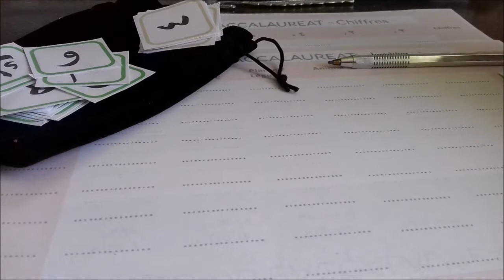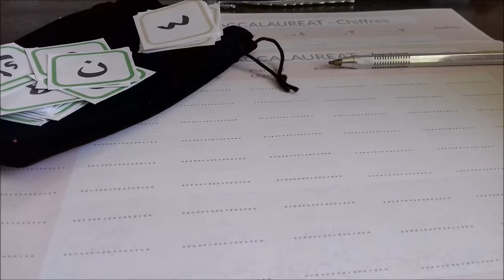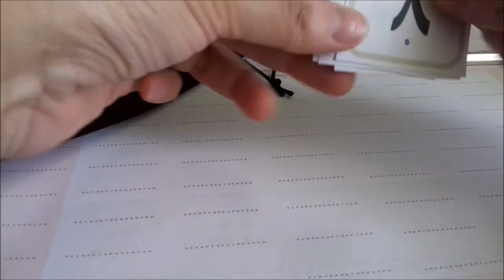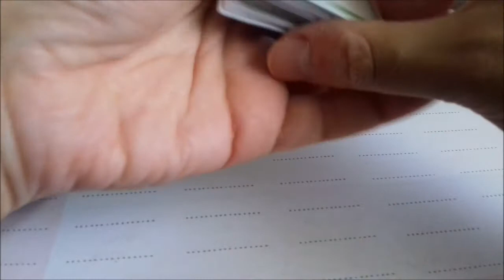Le Jeu du Baccalauréat - version lettres arabes et chiffres indiens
Je vous propose la version arabe du célèbre jeu du baccalauréat.
Je vous explique comment jouer à la version lettres arabes et la version chiffres indiens